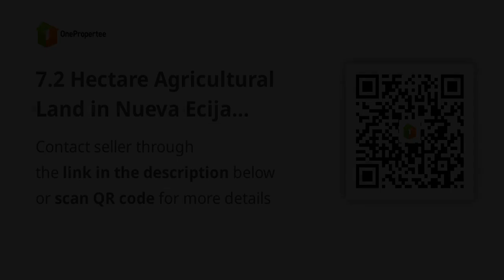7.2 Hectare Agricultural Land in Nueva Ecija Neal CLEX Clean Title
7.2 Hectare Agricultural Land in Nueva Ecija Neal CLEX  Clean Title